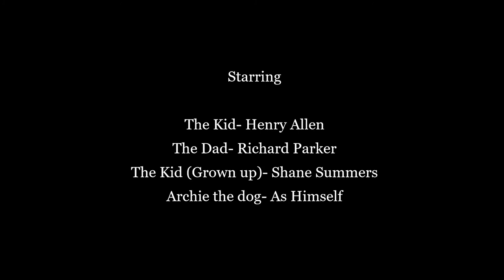Boys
A film short/ short film about dogs and how great they are.

By Lewis Cooper.

Lewis Cooper Movie Reviews/ discussion videos

Personal Trainer/ cinema enthusiast
Former pro wrestler, kickboxer, stand up comedian, plus actor.